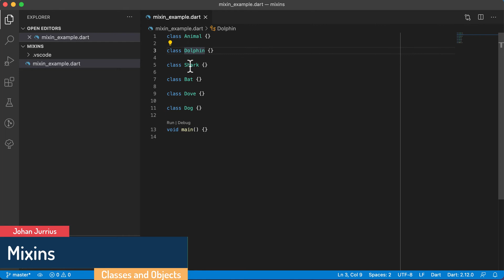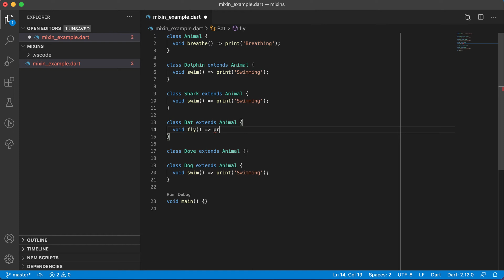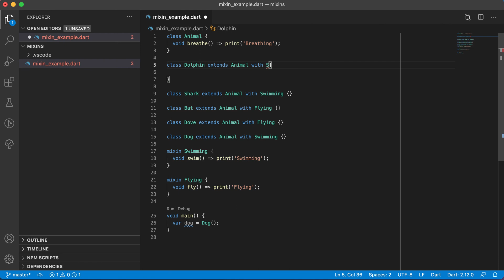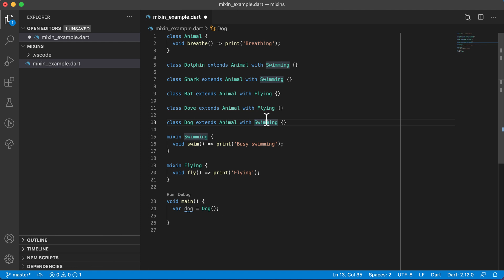Dart Classes - Mixins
In this video we look at Mixins of the Dart language.